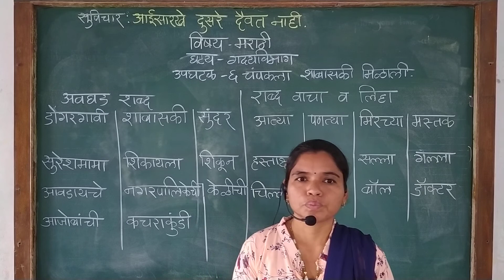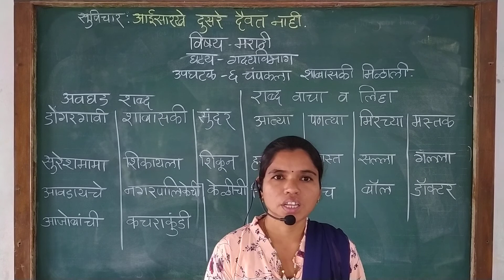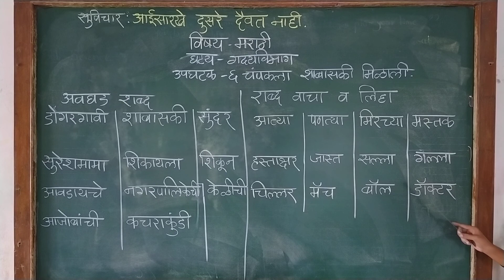Marathi | मराठी | Class 2 | चंपकला शाबासकी मिळाली | By Techno Com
Subject: Marathi / मराठी
Topic: Lesson No. 6 चंपकला शाबासकी मिळाली
Sub Teacher: Mrs. Mangal Dive

Ready to learn new things? Techno Com is the right place for you!

We make educational videos and documentaries on IT, science, technology, business, personal finance and self-development.

Our educational videos and documentaries provide up to the minute information covering everything on a topic. Here you will find essential information in a straight-to-the-point format. We have cut out technical  unnecessary filler to ensure you get the essential information you need to achieve your goals with confidence.

नई चीजें सीखने के लिए तैयार हैं? Techno Com आपके लिए सही जगह है!

हम IT, विज्ञान, प्रौद्योगिकी, व्यवसाय, व्यक्तिगत वित्त और आत्म-विकास पर शैक्षिक वीडियो और वृत्तचित्र बनाते हैं।

हमारे शैक्षिक वीडियो और वृत्तचित्र एक विषय पर सब कुछ कवर करने के लिए मिनट की जानकारी प्रदान करते हैं। यहां आपको एक सीधे प्रारूप में आवश्यक जानकारी मिलेगी। आत्मविश्वास से अपने लक्ष्यों को प्राप्त करने के लिए आपको आवश्यक जानकारी प्राप्त करने के लिए हमने तकनीकी अनावश्यक भराव को काट दिया है।